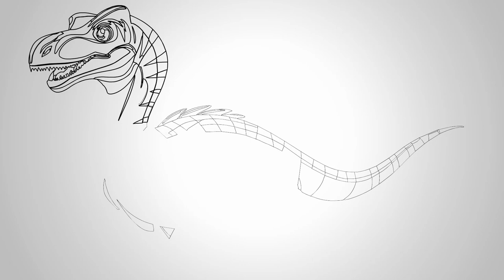How to draw Parksosaurus cartoon dinosaur step by step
How to draw Parksosaurus cartoon dinosaur step by step, howtodraw, YouTubeKids @PencilTVHowtodraw
Sure! Here's a step-by-step guide on how to draw a cartoon Parksosaurus:

### Step 1: Basic Shapes
1. *Head*: Draw an oval shape for the head.
2. *Body*: Draw a larger oval connected to the head for the body.
3. *Tail*: Draw a long, curved triangle extending from the back of the body.
4. *Legs*: Draw two ovals at the bottom of the body for the legs.

### Step 2: Outline the Shapes
1. *Head and Neck*: Refine the shape of the head and add a neck connecting the head to the body.
2. *Body*: Smooth out the body shape, making it look more natural and dinosaur-like.
3. *Tail*: Define the shape of the tail, making it slightly wider at the base and tapering to a point.
4. *Legs*: Add more detail to the legs, making them look muscular and strong.

1. *Face*: Draw the eyes, nostrils, and mouth on the head. Make the eyes large and expressive to give it a cartoonish look.
2. *Arms*: Add small arms with three fingers on each side of the body.
3. *Feet*: Add three toes to each foot, making them slightly rounded for a cartoon look.
4. *Spikes*: Add small, rounded spikes along the back and tail.

### Step 4: Refine and Clean Up
1. *Lines*: Clean up the sketch lines, making the outline smoother and more defined.
2. *Details*: Add more details like skin texture or small lines for joints and muscles.

### Step 5: Color
1. *Base Color*: Choose a base color for your Parksosaurus, like green or brown.
2. *Shading*: Add darker shades to areas that would be in shadow, such as under the belly and behind the legs.
3. *Highlights*: Add lighter colors or white to areas that would catch light, like the top of the head and back.

1. *Eyes*: Add highlights to the eyes to make them look shiny and lively.

1. Sketch the basic shapes.
2. Refine the outline.
3. Add facial features and details.
4. Clean up and refine the drawing.
5. Add color and shading.
6. Final touches for a polished look.

Feel free to experiment with different expressions and poses to give your Parksosaurus its own personality!